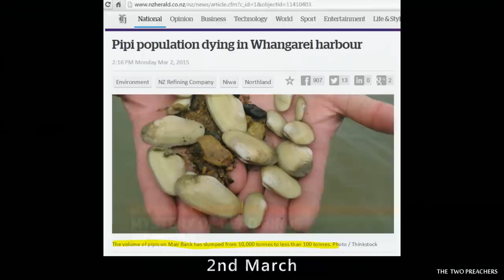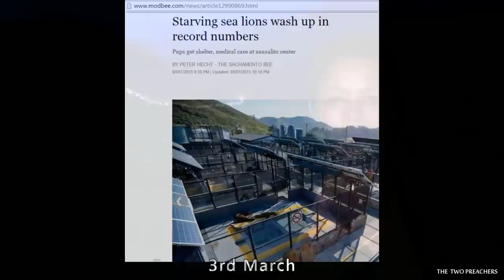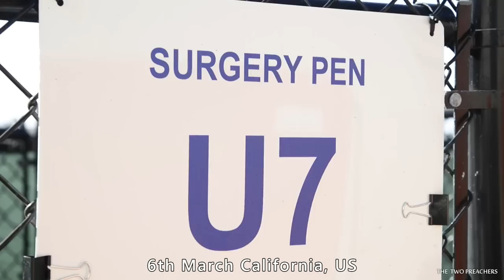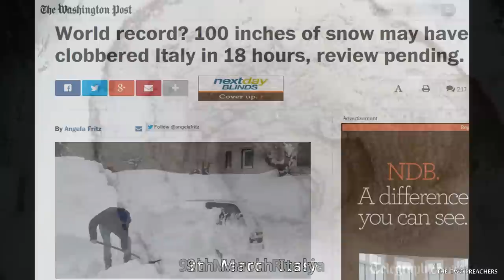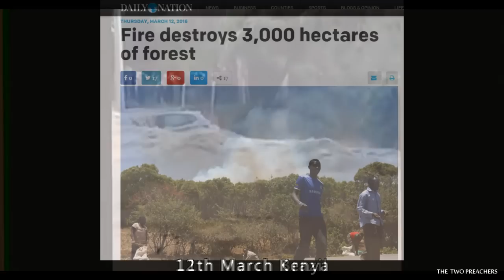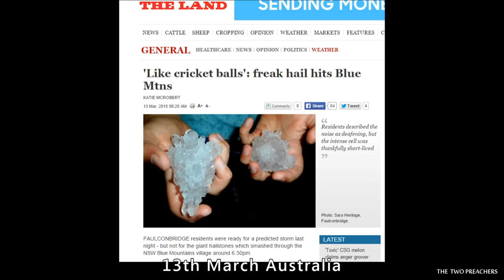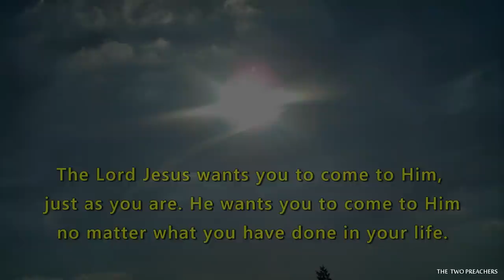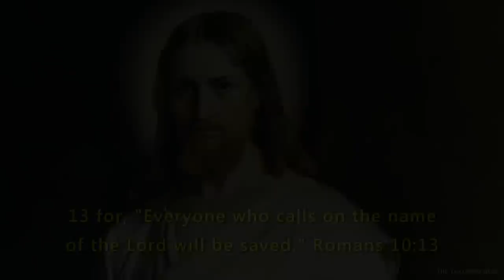End Times Signs Series - March 2015 Part 1 - Video 7 - Flash Floods, Landslides, Sinkholes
More End Times Signs 2015 - The Latest Signs for March - Sinkholes, Flash Floods, Animal Deaths, Record Snow, Landslides... all within a few weeks of March 2015.

VIDEO - What's Happening In The World Today And What Does The Holy Bible Say About It?

Read the Bible in 1 year - We strongly recommend you sign up to Bible Gateway, it only takes 10-15 mins a day. It's a must!!